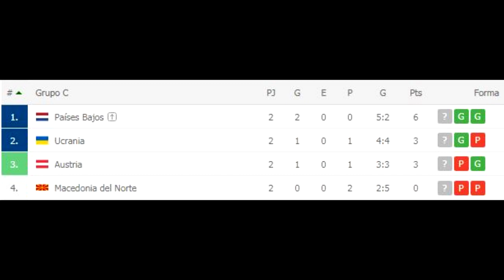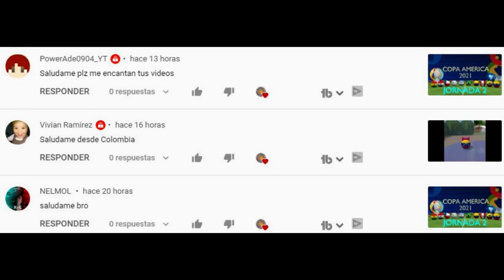EuroCopa 2021 - JORNADA 2 - Countryballs 3D